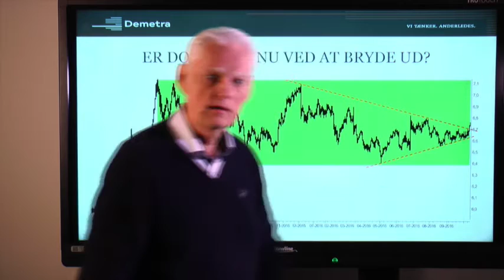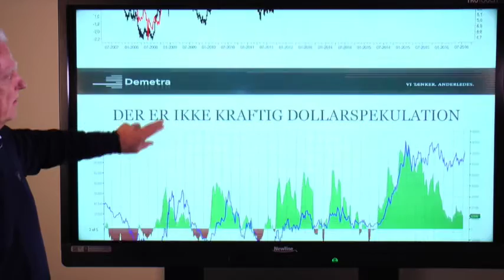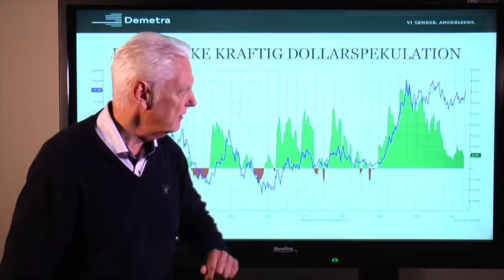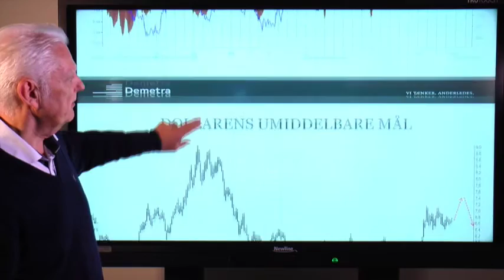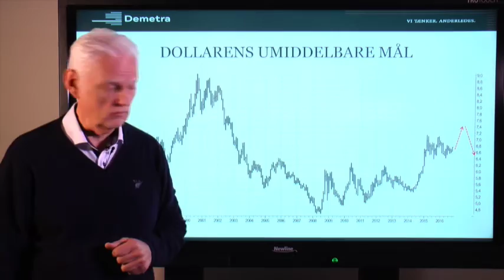Udvikling i Dollaren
John Yde analysere udviklingen i Dollaren.

Årsprognosen giver vores bud på de overordnede bevægelser i den økonomiske udvikling og finansmarkederne for det kommende år. Find den her:

Hvornår er det optimalt at købe og hvilket lån skal du vælge? Find svaret her: